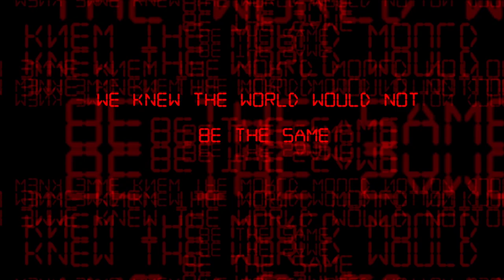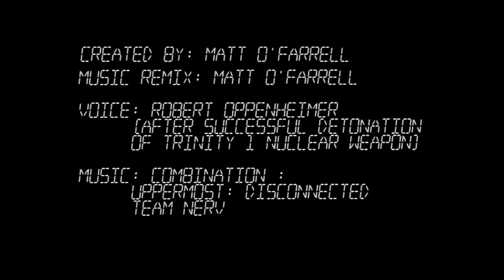Trinity (Skills Project 2014/16)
Typography - Editing - Basic Photo manipulation - Basic 3D Modeling - Manipulation